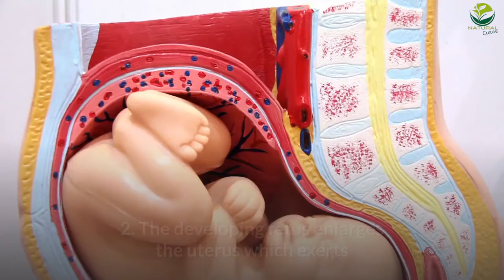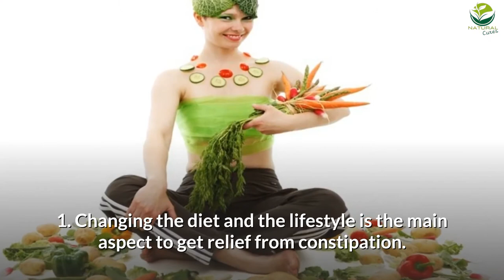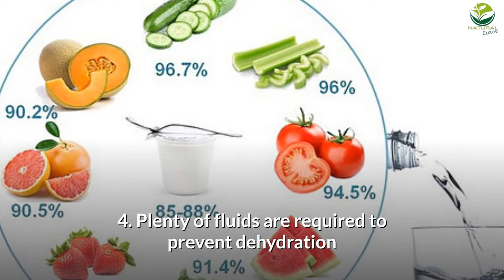NATURAL TREATMENT DURING PREGNANCY [NATURAL CURES] ❤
In this video, you will learn about  the natural treatment during pregnancy

WELCOME TO THE FAMILY NATURAL CURES